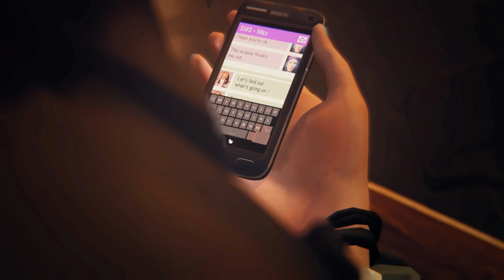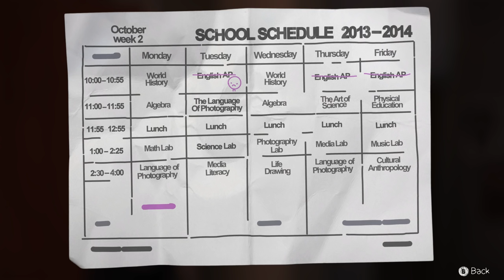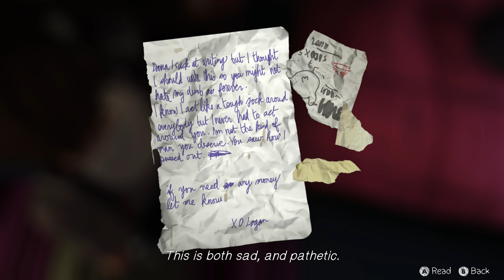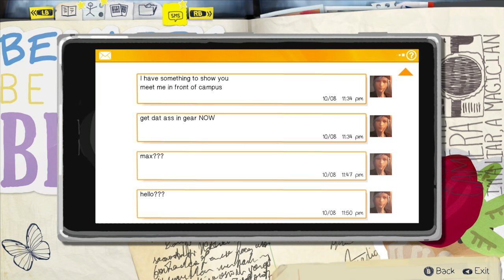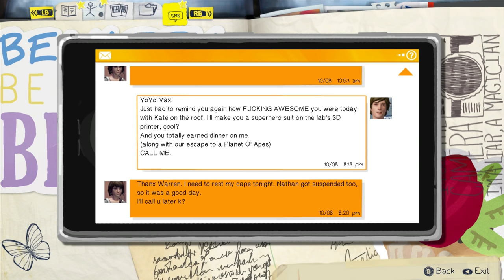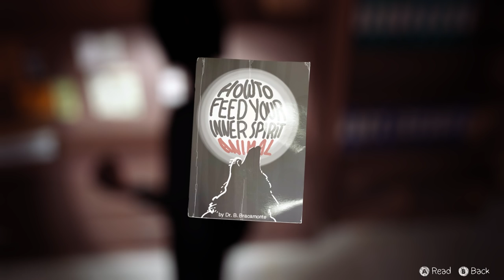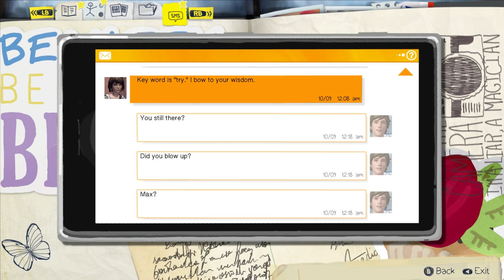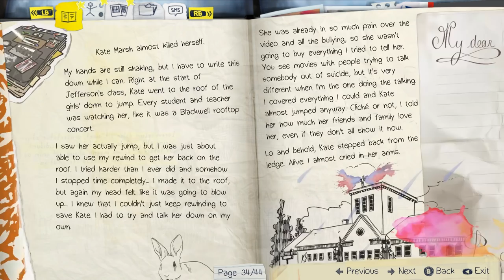Life is Strange Episode 3: Chaos Theory (Pt. 1 - Midnight Investigation)